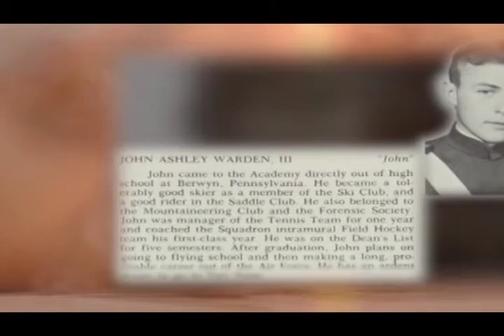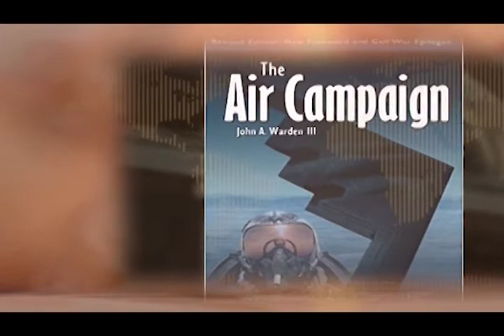John A Warden III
John A. Warden III is a combat pilot with a distinguished military career. Born in 1943 in McKinney, Texas, Warden received his Bachelor of Science degree and commission from the United States Air Force Academy in 1965. During his first operational assignment, Warden served as a combat OV-10 Forward Air Control pilot in the Vietnam War where he flew 266 combat missions, and as an F-4 pilot at Seymour-Johnson AFB, North Carolina, where he deployed to South Korea in support of operations following the USS Pueblo incident.